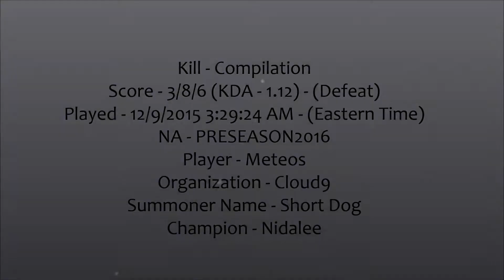Meteos plays Nidalee | Kill Compilation | Defeated | Score - 3/8/6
TL;DW - This video is a compilation of Meteos' kills during the course of this game. It's nothing flashy. Just the player's plays in chronological order. Enjoy(?)~
Score - 3/8/6 (KDA - 1.12) - (Defeat)
Played - 12/9/2015 3:29:24 AM - (Eastern Time)
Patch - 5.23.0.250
NA - PRESEASON2016
Player - Meteos|Organization - Cloud9
Summoner Name(Shown in clips) - Short Dog
Champion (Shown in clips) - Nidalee